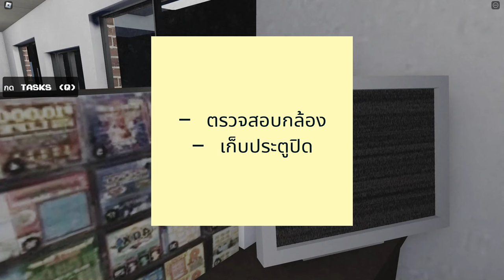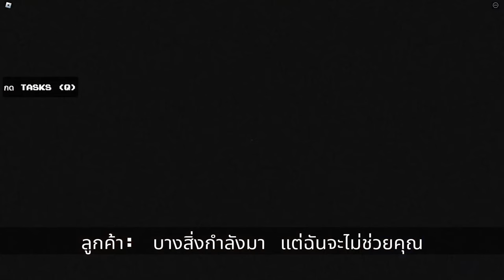Short Creepy Stories Night Shift Roblox | เรื่องสยองงานกะดึกในร้านสะดวกซื้อ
⚱ ช่องทางTwitter ⚱